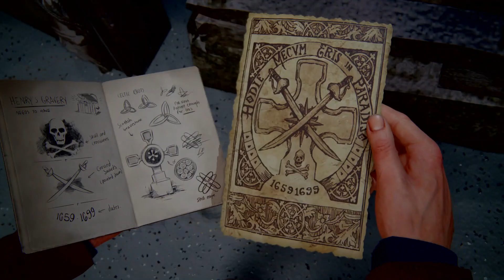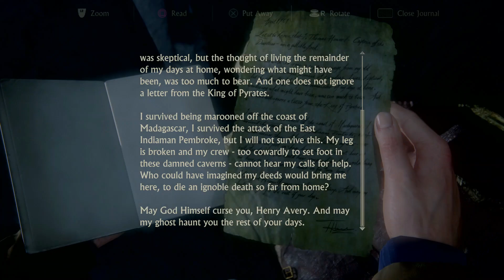HARTA BAJAK LAUT - UNCHARTED 4 : A THIEF'S END - CHAPTER 5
-MENCARI HARTA KARUN BAJAK LAUT YANG TERSEMBUNYI

SINOPSIS : Uncharted 4: A Thief’s End. Diceritakan bahwa Nathan telah memutuskan untuk menjauh dari dunia perburuan harta karun yang selama ini menjadi tujuan hidupnya dan mengambil jalur aman dengan hidup normal.

Tetapi begitu Sam, kakak Nathan yang dianggap telah mati selama ini, muncul di hadapannya untuk meminta tolong berburu harta, maka semangat Nathan untuk bertualang kembali berkobar. Tidak perlu lama hingga keduanya terlibat dalam petualangan epik yang selalu diselingi pertikaian dengan pemburu harta lain.

gimana menurut kalian episode kali ini coment di bawah ya ...